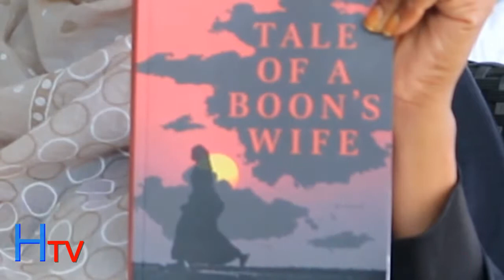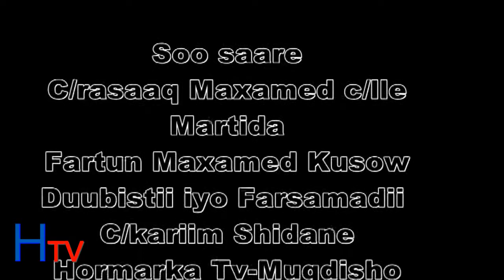WAREYSI FARTUN MAHAMED KUSOW OO AH QORAAGA BUUGA DADKA LA HEYBSOOCO